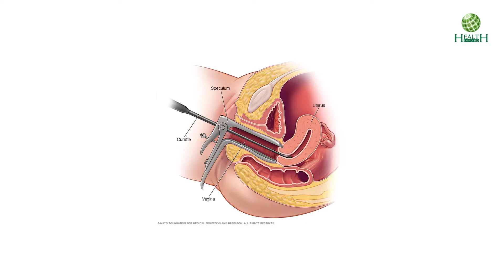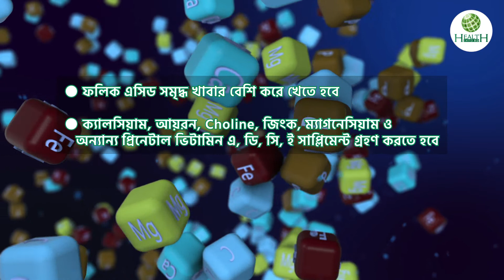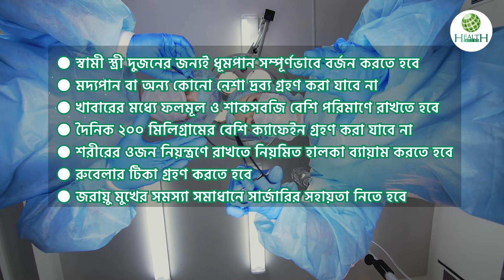কেন গর্ভের বাচ্চা মিসক্যারেজ হয়? গর্ভপাতের লক্ষণ ও প্রতিরোধের উপায় | Miscarriage | Healthinfobd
কেন গর্ভের বাচ্চা মিসক্যারেজ হয়? গর্ভপাতের লক্ষণ ও প্রতিরোধের উপায় | Miscarriage

গর্ভকালীন সময়ের প্রথম ২০ সপ্তাহের মধ্যে গর্ভস্থ ভ্রূণের মৃত্যু হলে তাকে মেডিকেলের ভাষায় গর্ভপাত বলা হয়। গর্ভপাত বা Miscarriage বিষয়টি নিয়ে অনেকের মধ্যেই নানাবিধ ভুল ধারণা এবং কুসংস্কার রয়েছে। চলুন জানি…...

00:00- কেন এই ভিডিও
00:48- গর্ভপাত কি?
01:02- গর্ভপাতের লক্ষণ
01:26- কিভাবে বুঝবেন গর্ভপাত নাকি মাসিক?
02:10- গর্ভপাতের চিকিৎসা
02:37 - গর্ভপাতের পর আবার গর্ভধারণ করা
03:53- গর্ভপাত কিভাবে প্রতিরোধ করা যায়?